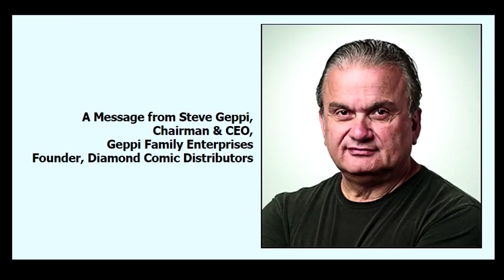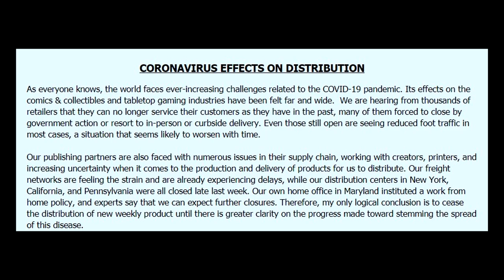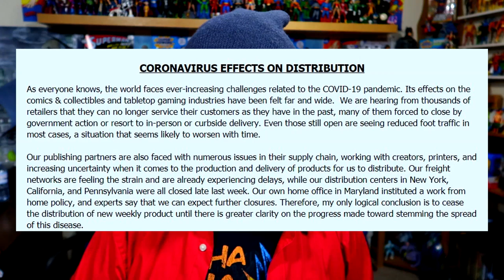Diamond Comic Distributors Inc SHUT DOWN until further notice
Today I briefly touch on the recent news and possible likely effects of Diamond Comic Distributors SHUTTING DOWN until further notice (which means NO NEW COMICS) because of the current realities.

▶TOY NEWS INTERNATIONAL

▶ INSTAPRINT DIORAMA:

MAILING ADDRESS:
Brad
Lansdowne Street
Peterborough ON
K9K 8M7